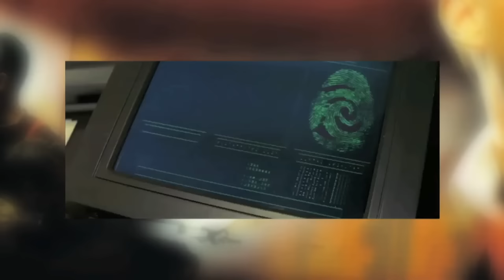LCDC - Mission: Impossible (Rétrospective)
Vlog critique sur la saga d'espionnage la plus célèbre du cinéma, après James Bond évidemment, celle provenant d'une série télé des années 60, remise au gout du jour, avec ici le premier film, "Mission: Impossible"